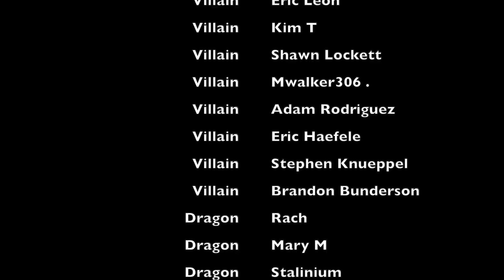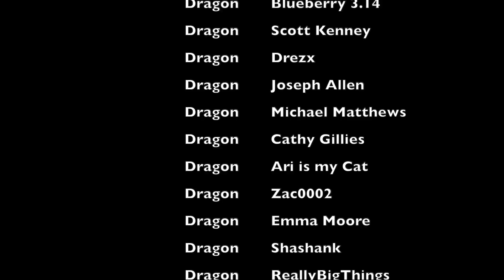BUFFY THE VAMPIRE SLAYER 3X22 REACTION I First Time Watching